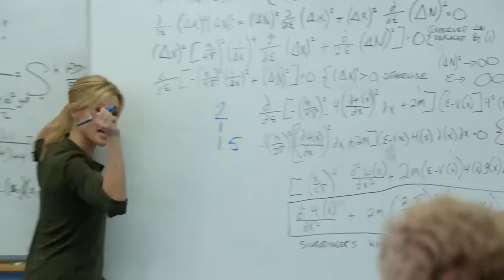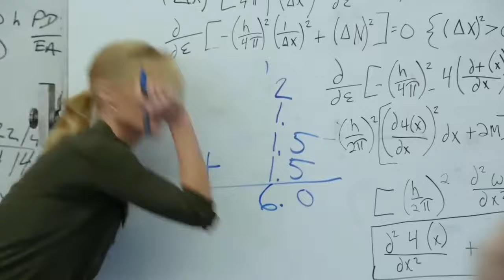Alex Under Pressure | Modern Family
An edit of Modern Family S05E12 where Alex struggles with her identity as an over-achiever.